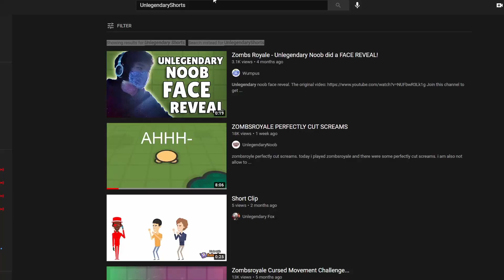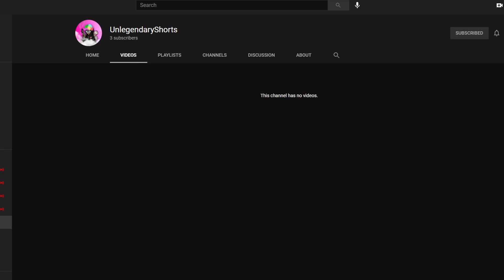Zombsroyale, But I Kill *EVERYONE* in a SN Scrim...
Zombsroyale, But I Kill *EVERYONE* in a SN Scrim... In this video in Zombs Royale, there was a new season and insane BattlePass giveaway, and I did a Q and A. I played with friends like Simply Noobs, SN, UnlegendaryNoob (who it is, is UnlegendaryNoob), Tankofall, and more. The players needed to get revived in zombsroyale.io however they were not getting revived, so I got a very high kill game . Their teammates revived them and got very angry in this free to play 2d battle royale game. This was crazy in this free to play battle royale .io game online.
^^^ Saying random stuff like that is supposed to get me more views... pog?